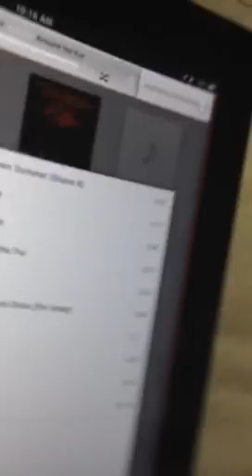My baby calms down with deftones -3 CarLos XaVier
My 7 week old baby would not stop crying so I decided to put on some deftones to see his reaction to it since I would listen to it alot while pregnant and his reaction is priceless.